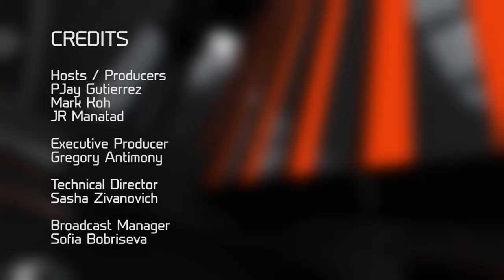Pinoy Crossover: Raptors Are Flourishing! 7-1 Record To Start The Season!